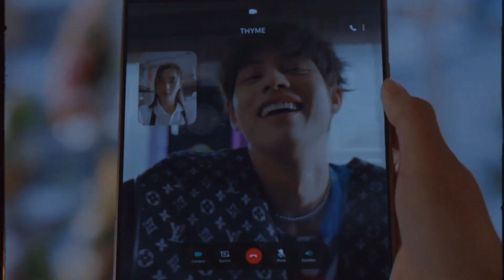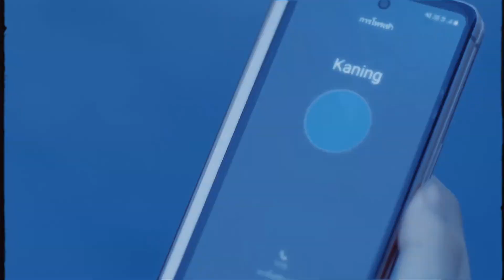Thyme X Gorya FMV | YOU✨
Thyme X Gorya FMV ✨
Drama: F4 Thailand
Song: You
By: Hollywood Ending

Hope you'll like it guys!☺️❤️